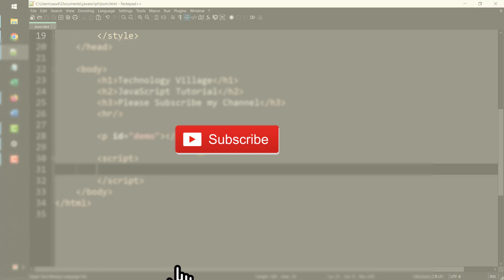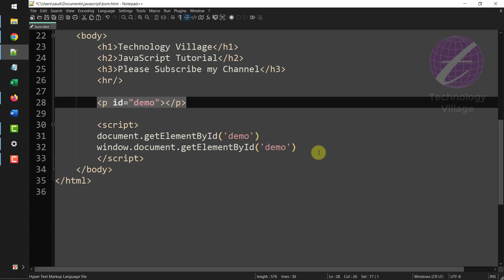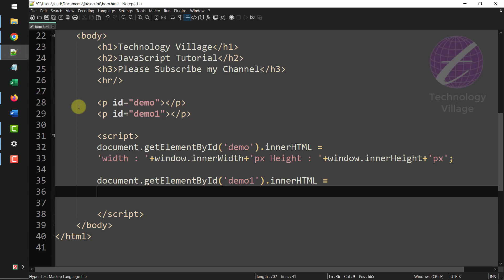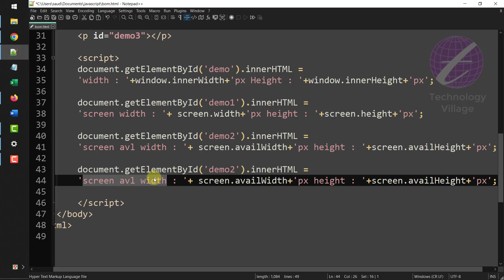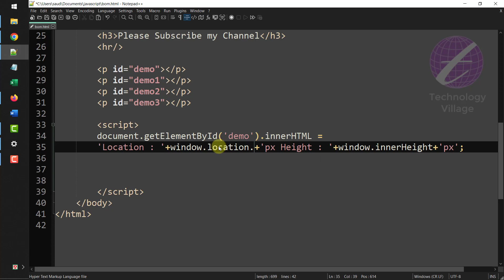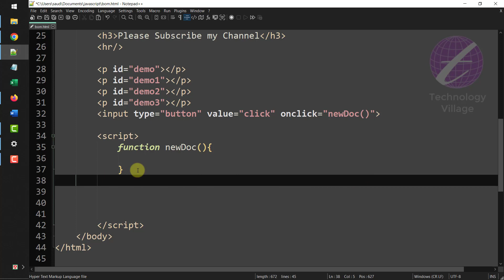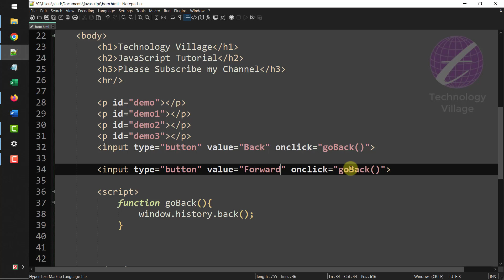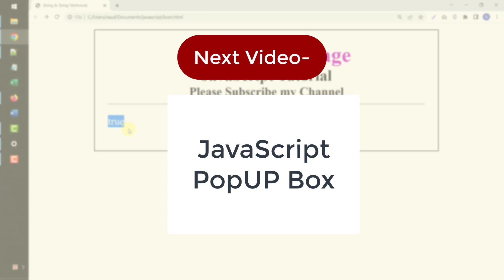Browser Object Model in JavaScript in Bangla | BOM in JavaScript | Bangla JavaScript Tutorial - 39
This video describe browser object model in javascript in bangla. You can learn bom in javascript in bangla, javascript browser object model, browser object model (bom) in javascript, browser object model (bom), bom objects in javascript. You can learn browser history in javascript, go back in javascript. It's also javascript bangla tutorial, javascript tutorial for beginners in bangla,  bangla javascript tutorial, javascript bangla tutorial playlist.

এ ভিডিওতে JavaScript HTML BOM (Browser Object Model) সম্পর্কে আলোচনা করা হয়েছে।

যোগাযোগ :
মোবাইল : 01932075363 (সন্ধ্যা ৬.০০টা থেকে রাত ১০.০০টা পর্যন্ত)